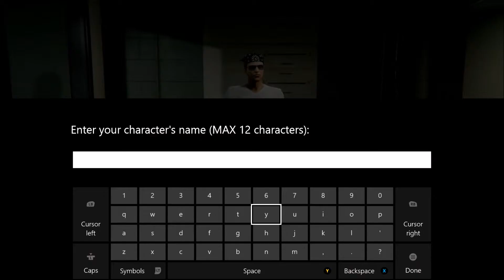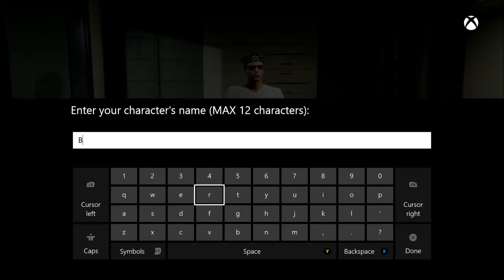Grand Theft Auto V Online - Character Creation and Intro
We're also on Twitter: @ExistToGame